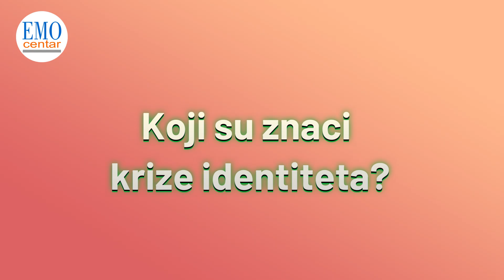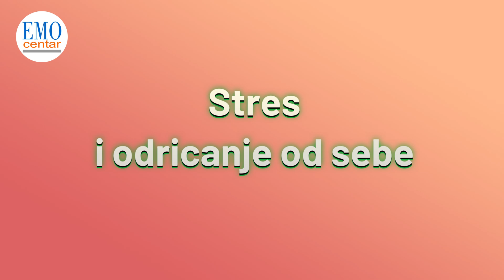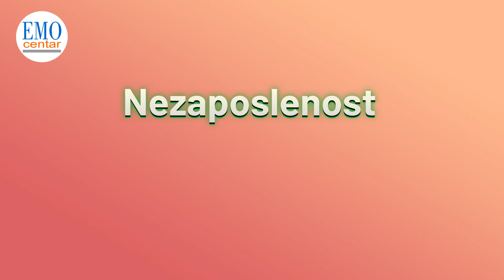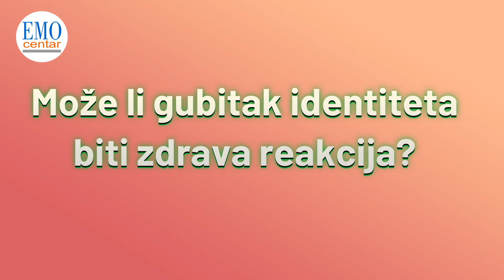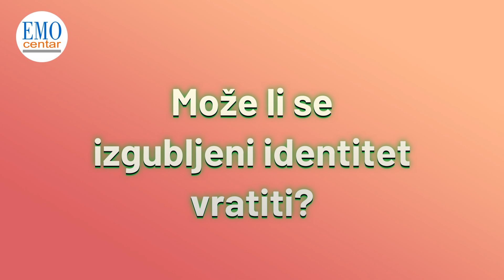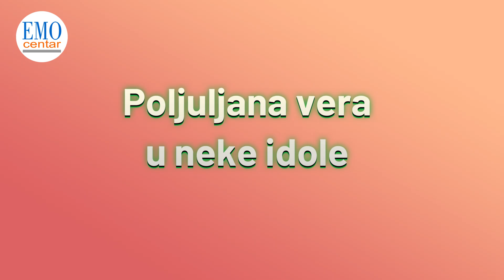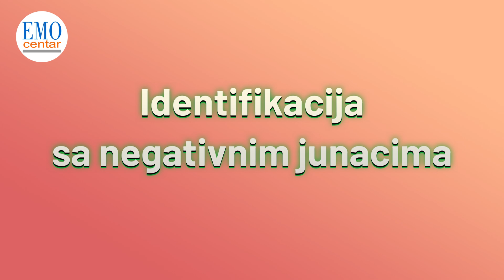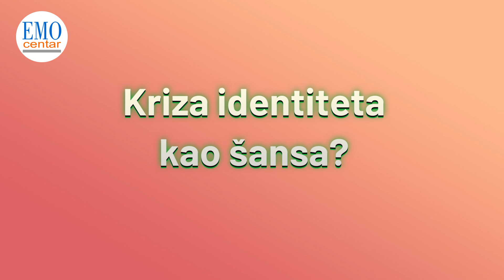Šta je Identitet?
Iako možemo reći da, pod normalnim okolnostima, osoba, grupa, pa i zajednica, ima svoj identitet na svakom nivou svog razvoja, taj identitet nikada nije statičan i nepromenljiv. I kada se desi da bude uzdrman, privremeno izgubljen ili poremećen, on se, posle oporavka, nikada ne vraća upotpuno isto stanje. Identitet se neprestano razvija, postepeno i neprimetno, ili se menja naglo, prolazi kroz buran period promena, posle neke krize. On nikada nije isti. To večito"traganje za sobom" je poznata tema mnogih umetničkih dela, ali i nekih naših klijenata. To je taj proces ličnog rada na sebi, traženje odgovorana večito pitanja "Ko sam ja u stvari?".